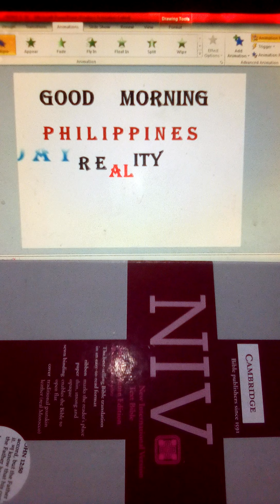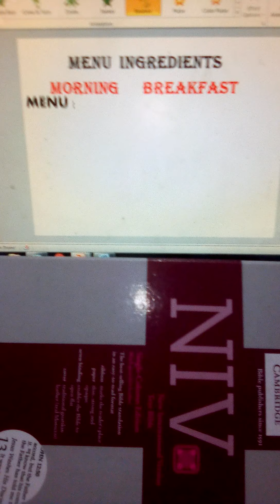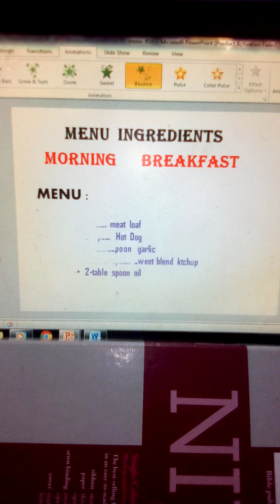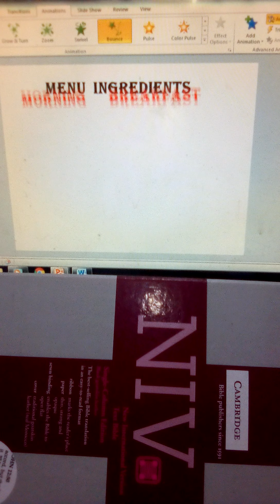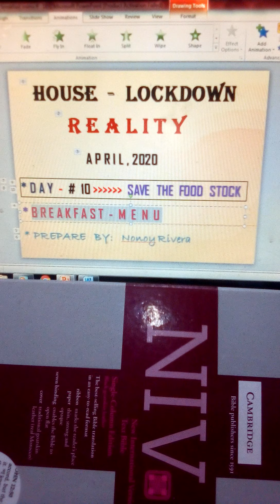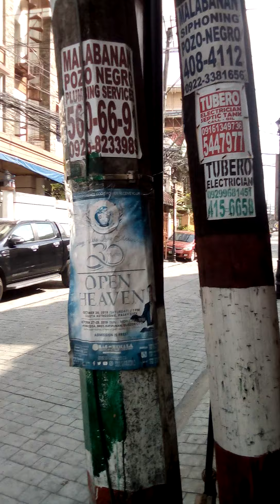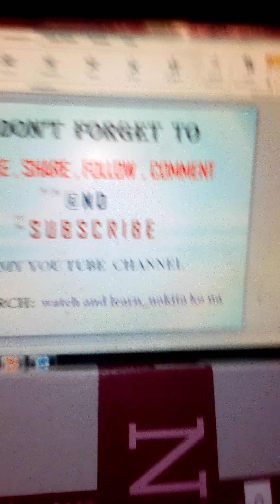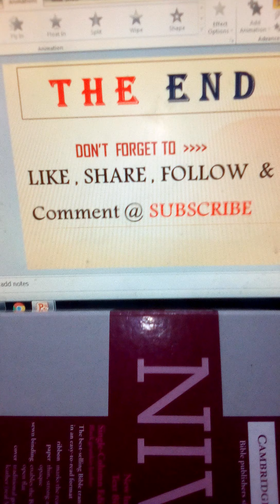DAY - 10,,save foods stock during house lockdown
REALITY DAY-8 save the food stock during house lockdown. Breakfast menu: hotdog with meat loaf ginisa Filipino dish. Try and taste...don't forget to watch DAY -11.. thanks